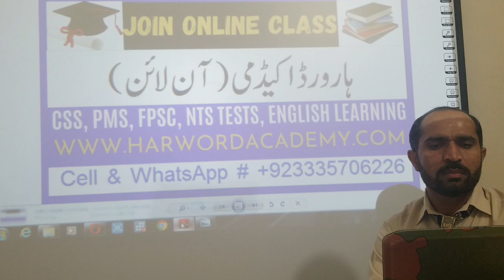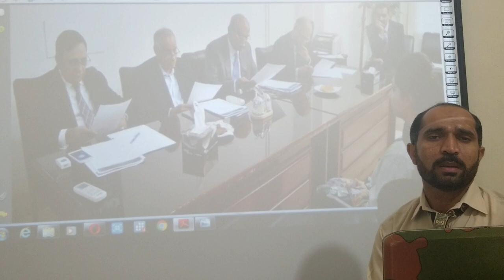Lesson No.01 -General Guidelines for Interview Preparation || FPSC, PMS Exam